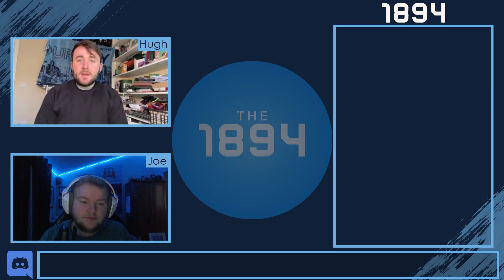Who Makes Way for Haaland? | Man City Transfer News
With Julian Alvarez confirmed and Erling Haaland 'imminent' City will undoubtedly have to move someone one. Who do they sell? Raheem Sterling and Gabriel Jesus have been names linked away for some time so is their time up?

Follow the 1894 Members Socials 📱